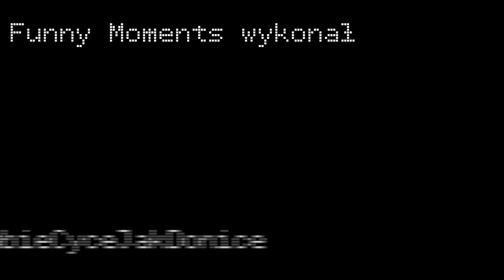MŁOTECZKA I TEO WŚRÓD ZWIERZĄT! - ROZDUPCAJĄ! #2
Lajwy u Młoci (Inny link bo yt ucina)